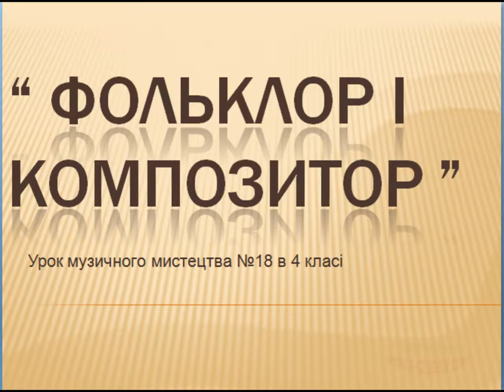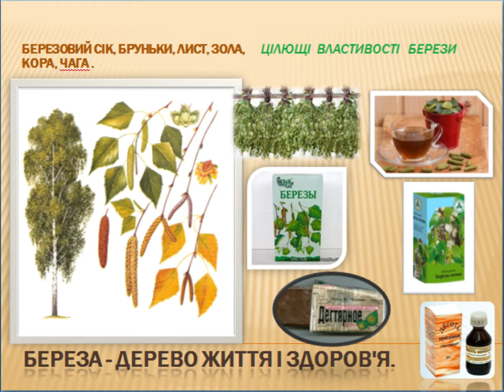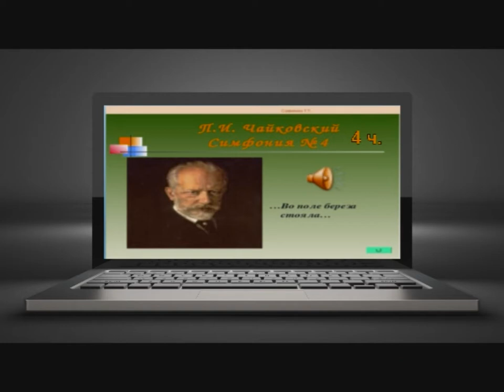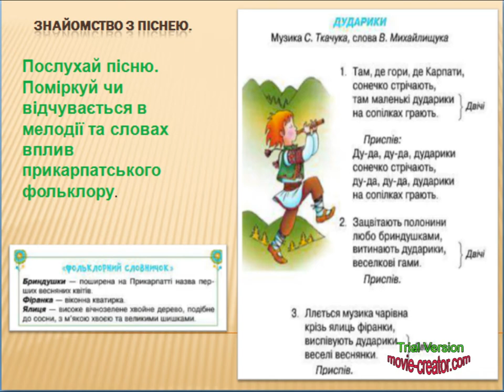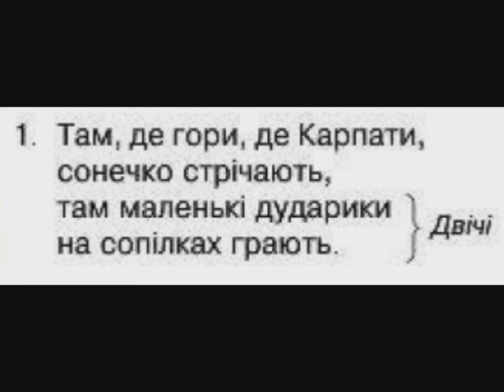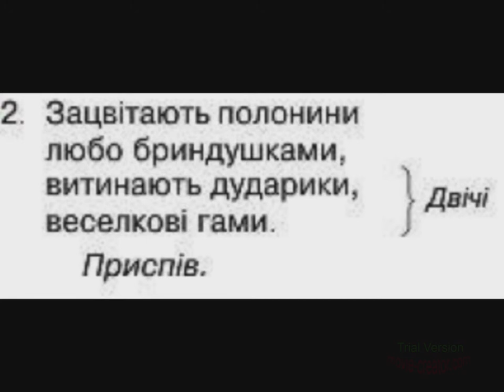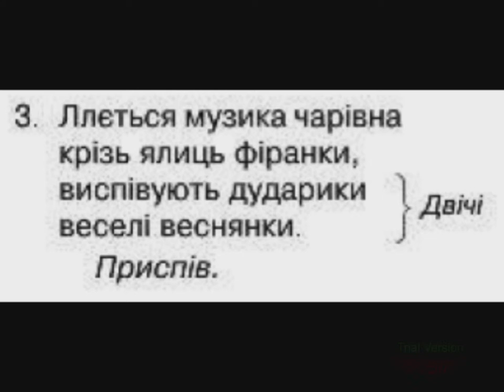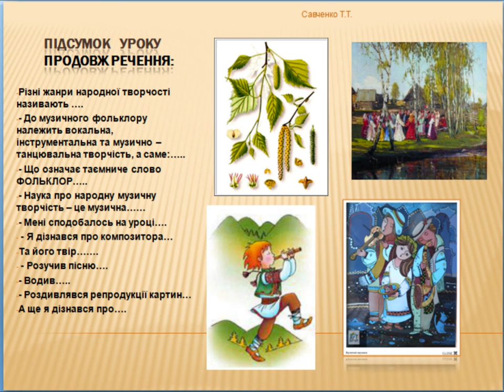Урок музичного мистецтва №18 в 4 класі " Фольклор і композитор"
до підручника О. Лобової " Музичне мистецтво 4 клас"